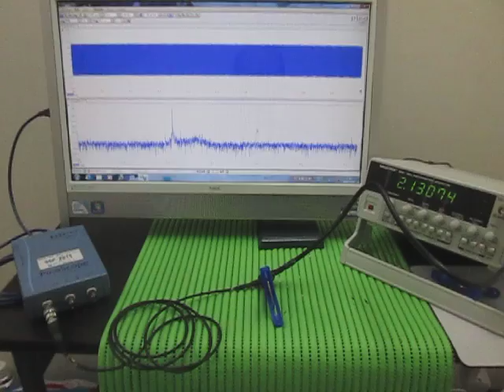超音波‹応用›実験 Supersonic wave experiment